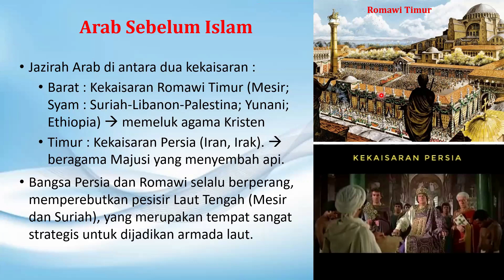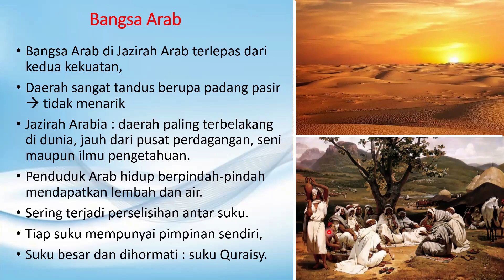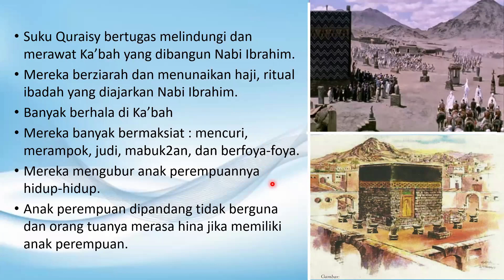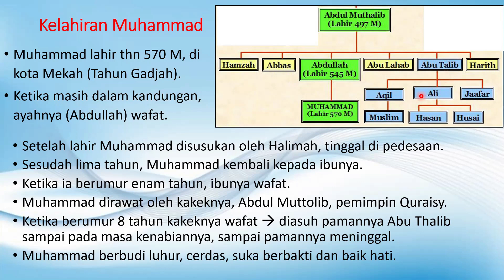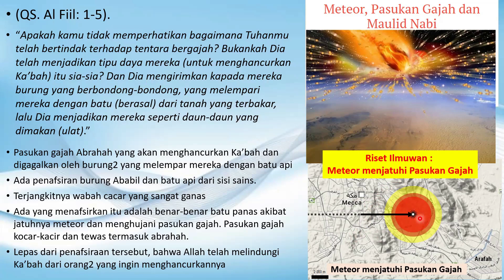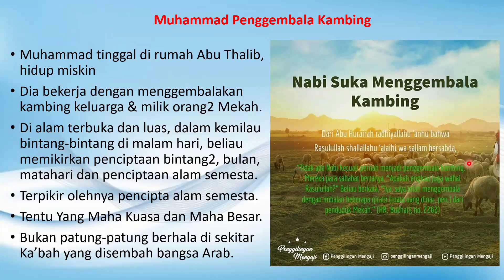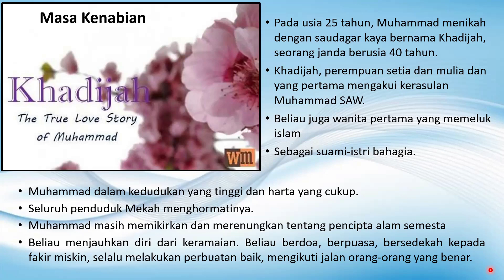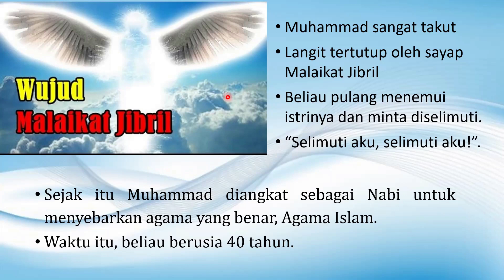Sejarah Nabi Muhammad SAW - Bagian 1 - Prof. Dr. Ir. Bambang Triatmodjo, DEA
Muhammad lahir dan dibesarkan dari keluarga sederhana, di daerah tandus dan miskin, namun akhirnya bisa menegakkan dan menyebarkan salah satu dari agama terbesar di dunia, Agama Islam. Selain itu beliau juga sebagai seorang pemimpin hebat. Kini 14 belas abad sesudah wafatnya, pengaruhnya masih tetap kuat dan mendalam serta berakar. Ajarannya masih dipatuhi milyaran manusia sampai sekarang. Sejarah Nabi Muhammad SAW Bagian 1 ini menceritakan Riwayat hidupnya sejak dilahirkan sampai masa kenabian.

Nabi Muhammad berhasil menyatukan Bangsa Arab, dari yang semula terpecah belah dan saling bermusuhan, menjadi bangsa yang kuat di masanya. Beliau sebagai pemimpin agama dan pemimpin pemerintahan. Nabi Muhammad satu-satunya manusia dalam sejarah yang berhasil meraih sukses luar biasa baik ditinjsu dari ukuran agama maupun kehidupsn dunia. Pada bagian 2 akan diberikan perjuangannya dalam menyebarkan Agama Islam sampai penyebarannya ke wilayah sangat luas.